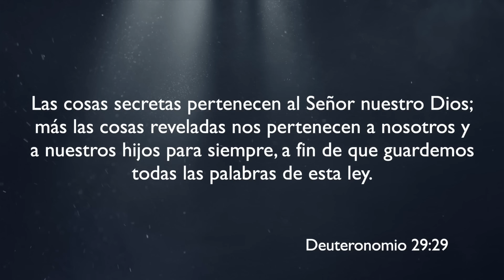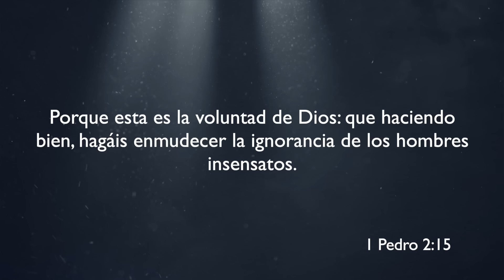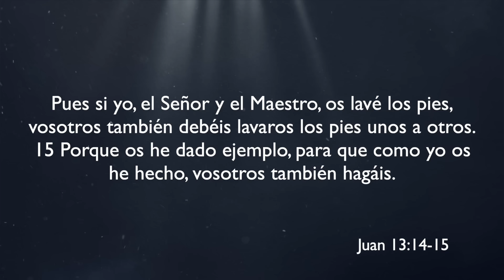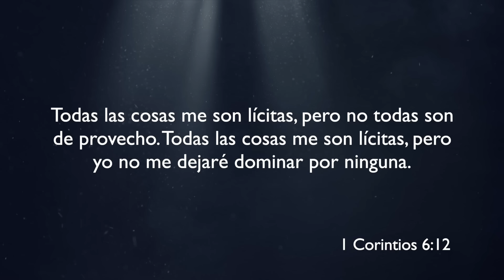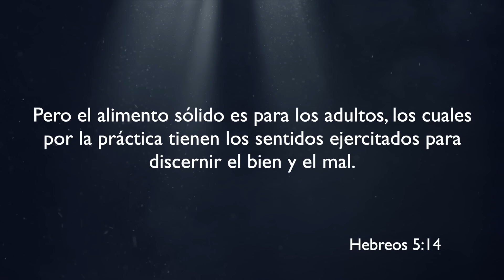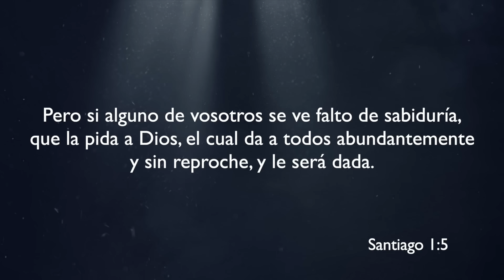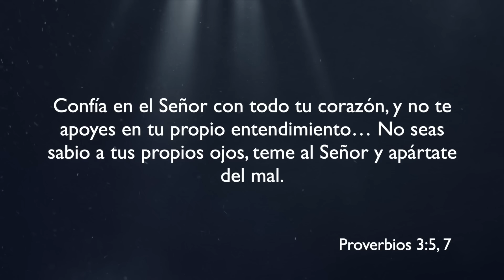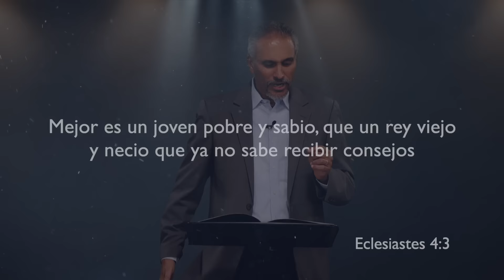Cómo conocer la voluntad de Dios | Ps. Marcos Peña